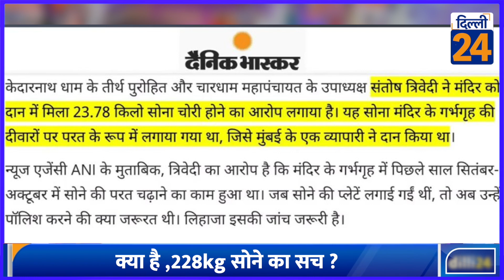क्या है केदारनाथ का सच ? 228kg सोने का हिसाब ! |dilli24